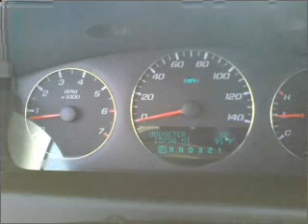2008 Chevrolet Impala - Amherst NY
Year: 2008
Make: Chevrolet
Model: Impala
Trim: LT Sedan 4D
Engine: 6 cylinder 3.5 liter
Transmission:
Color: Blue
Mileage: 15798
Address:
1135 Millersport Hwy